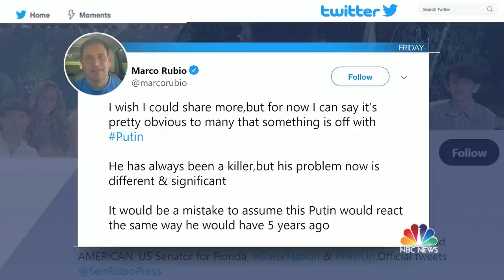Senators Mark Warner And Rob Portman: Putin's Attack Has Created 'Unity'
Sen. Mark Warner (D-Va.) and Sen. Rob Portman (R-Ohio) join Meet the Press for an exclusive joint interview to discuss the Russian attack on Ukraine and the American response.